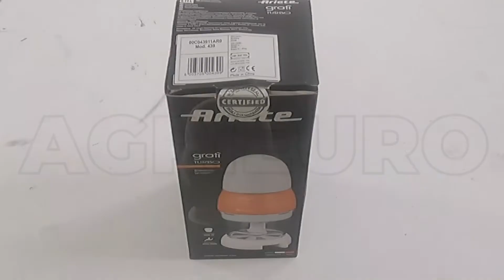Ariete Gratì Turbo Electric Cheese Grater - 200W Electric Motor - Assembly tutorial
The Ariete Grati Turbo is a fundamental appliance for your kitchen.

The grater features stainless steel blades and is equipped with a convenient stayfresh cover, in fact you can easily store it in your fridge. Ariete Gratì Turbo has a power of 200W with a capacity of 200 cc. The grater can also be transformed into a convenient cheese box with dispenser to spread freshly grated cheese directly onto your pasta

Main features of this cheese grater:
200W electric motor
stainless steel blades
stayfresh cover
Compact size: 10 x 10 x 21